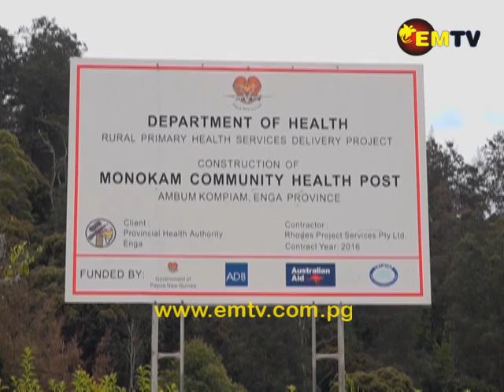Australian High Commissioner to PNG, Bruce Davis is in Enga Province for six day visit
The Australian High Commissioner to PNG, Bruce Davis is in Enga Province for a six day visit.

Mr., Davis  is  the Province upon request by Enga Governor, Sir Peter Ipatas.

His visit started on Saturday, and will end on Thursday this week.